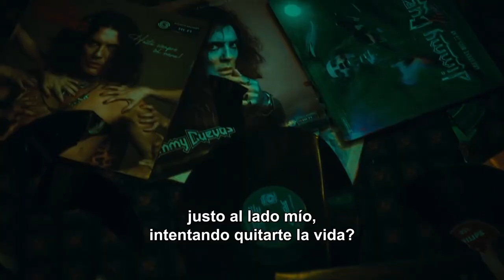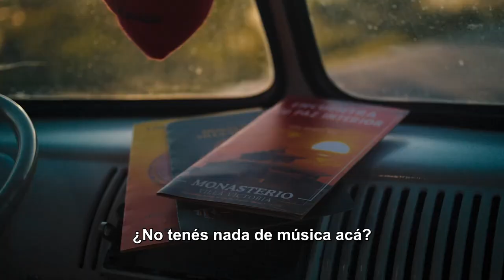El Asistente trailer